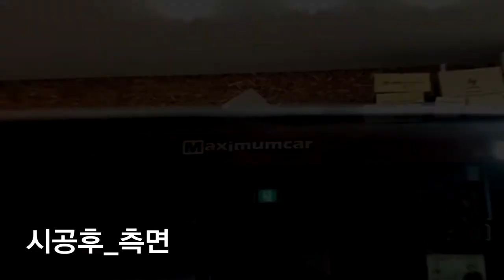넥스가드# TP200 쉐보레 크루즈 시공영상[추천썬팅][자외선차단썬팅][건물썬팅][루마썬팅][3m썬팅][브이쿨썬팅][레이노썬팅][스미스클럽썬팅][후퍼옵틱썬팅][솔라가드썬팅]